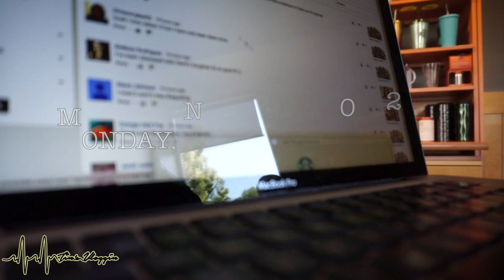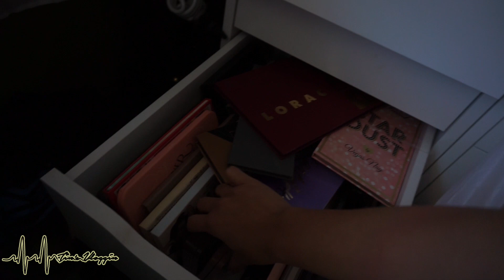It's Gorgeous! - Tin's Vloggin | Vlog 150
**11/02/15 - 11/08/15***

In this weeks vlog, my mom and I had a nice dinner date at Jeannie's cafe, spent Saturday night filming a lookbook and received a very special package from IPSY + Too faced.

xoxo,
Tin ^.^